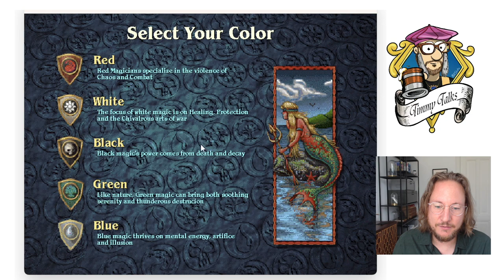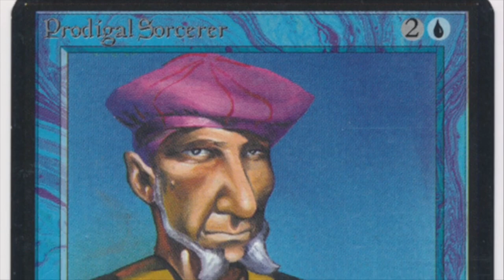Chapter I: Timmy in Shandalar, Old School Magic the Gathering in Shandalar (MTG 93/94) | 705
Guess what? I got Shandalar to work and I love it! In these series I will be sharing my adventures in the magical realm of Shandalar. Will I manage to brew a strong enough MTG deck to protect and free the people of Shandalar? There's only one way to find out :)

00:00 Shandalar
02:05 The World
05:02 First Battle!
25:20 Battle for the Ghost Ship